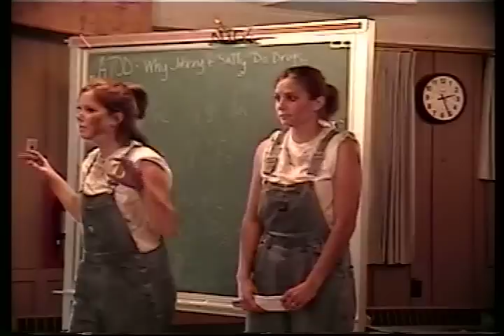Northern Illinois Operation Snowball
Northern Illinois Operation Snowball (NIOS) is an alcohol and other drug use prevention program focusing on leadership development to empower youth to lead drug-free lives. The name originates from the idea that "If I have a positive impact on you, you can have a positive impact on someone else and the effect snowballs." Out of this concept emerges "A Community of Caring" - the success of Operation Snowball.